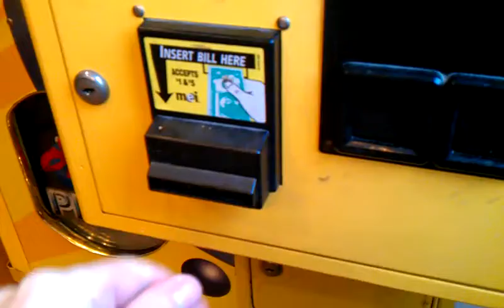JOURNEY TO THE ALTAMONT CLAW MACHINE EPISODE 33 SHOUT VIDEO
THIS WAS FILMED ON ON NOVEMBER 27TH AT 4:46 PM CDT AT JOES PIZZA IN ALTAMONT I DO NOT OWN THE MUSIC IN THE BACKGROUND NOR DO I OWN THE RIGHTS TO THE MUSIC  I HAVE NO CONTROL OER WHATS BEING PLAYED ON THE RADIO AS I AM PLAYING A CLAW MACHINE LOCATION